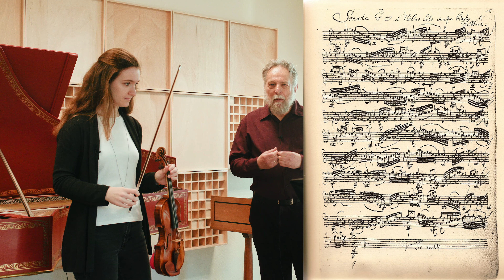The Baroque Violin with Walter Reiter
Main Subject Teacher Early Music Violin and Viola Walter Reiter  dives with us into the world of Baroque Playing Techniques.